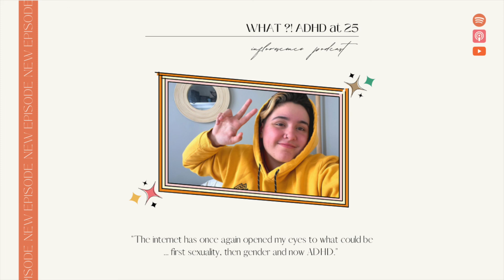What?! ADHD at 25 | Inflorescence Podcast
In this episode I ramble a bit while delving into getting diagnosed with ADHD at twenty-five, the influence of transparency on TikTok and the process of it all.

Would you like to share your story on this podcast?